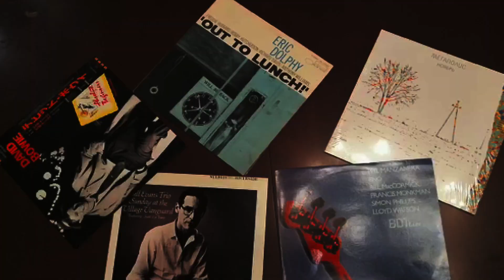Просто трейлер!))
Смастерил трейлер из новогоднего видео.
Пусть на главной повисит.